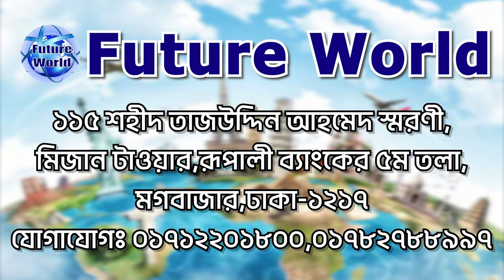🇸🇮 Slovakia 💯 Visa.স্লোভাকিয়াতে কন্সট্রাকশন, হোটেল রেস্টুরেন্ট শপিং মলে কাজের সুযোগ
🇸🇮 Slovakia 💯% Visa. স্লোভাকিয়াতে ওয়ার্ক পারমিট নিশ্চিত ভিসা। কন্সট্রাকশন, ফ্যাক্টরীতে কাজের সুযোগ @futureworldbd

🇸🇮 স্লোভাকিয়া মধ্য ইউরোপের একটি স্থলবেষ্টিত প্রজাতান্ত্রিক রাষ্ট্র। স্লোভাকিয়ার উত্তর-পশ্চিমে চেক প্রজাতন্ত্র, উত্তরে পোল্যান্ড, পূর্বে ইউক্রেন, দক্ষিণে হাঙ্গেরি এবং দক্ষিণ-পশ্চিমে অস্ট্রিয়া। এর রাজধানী ও বৃহত্তম শহর ব্রাতিস্লাভা। দেশটির জনসংখ্যা পঞ্চাশ লাখ।

🇸🇮 রাজধানী : ব্রাতিস্লাভা (Bratislava)
🇸🇮 ডায়ালিং কোড: 421³
🇸🇮 মুদ্রা : ইউরো
🇸🇮 সরকারি ভাষা: Slovak ভাষা

🇸🇮 স্লোভাকিয়া বর্তমানে ইউরোপীয় ইউনিয়ন ও সেনজেন সদস‍্য রাষ্ট্র। স্লোভাকিয়া বাংলাদেশীদের জন‍্য নতুন একটি শ্রমবাজারের সৃষ্টি হয়েছে। ইতিমধ্যে অনেক লোক স্লোভাকিয়া ওয়ার্ক পারমিট ভিসায় স্লোভেনিয়া গমন করেছেন।

🛠 স্লোভাকিয়া কন্সট্রাকশন সেক্টরে বিভিন্ন ধরনের অভিজ্ঞ - অনভিজ্ঞ মেশন, টাইলস মেসন, ব্রিক লিয়ার, রড বাইন্ডার, স্টিল ফিক্সার, কার্পেন্টার, ইলেকট্রিশিয়ান, প্লাম্বার, পাইপ ফিডার, ওয়েল্ডার, সুপারভাইজার, ডিপ্লোমা ইনজিনিয়ার সহ বিভিন্ন পদে চাকুরী সহ ভিসা হচ্ছে।

🛠️ স্লোভাকিয়া সহ বিভিন্ন দেশে কাজ জানা, অভিজ্ঞতা আছে এরকম লোকের চাহিদা অনেক বেশী থাকে। তাই যারা কাজ জানেন না তারা কাজ শিখুন। তারপর বিদেশে কাজের উদ্দেশ্যে গমন করুন। তাহলে আপনার বৈদেশিক কর্ম জীবনে নিশ্চিত শতভাগ সাফল্য লাভ করতে পারবেন।

🇸🇮 স্লোভাকিয়াতে ভিসার ডকুমেন্টস :
📚 পাসপোর্ট
📚 ছবি
📚 জাতীয় পরিচয়পত্র

🇸🇮 স্লোভাকিয়া ভিসা
🧭 প্রায় ৫-৬ মাসের প্রসেসিং সময় লাগে।
🧭 প্রায় ৪৫ - ৯০ দিন পারমিট আসে।

🇸🇮 স্লোভাকিয়া Visa : খরচ বিবরন  :
🌎 প‍্যাকেজ : ০১ #
মোট খরচ : ১২ লক্ষ ৫০ হাজার ।
এডভান্স : ১ লক্ষ টাকা।
ইন্ডিয়া যাতায়াত ও থাকা খরচ যাত্রীর নিজের।

🏠 কর্পোরেট অফিস :
🌍 Future World
115, Sohid Taj Uddin Ahmmed Shorony, Moghbazar, Dhaka-1217, Bangladesh.
রূপালী ব‍্যাংকের উপরে - ৫ম তলা।

ধন‍্যবাদান্তে.
সিইও
মোহাম্মদ ইমাম মেহেদী
🌍 Future World.